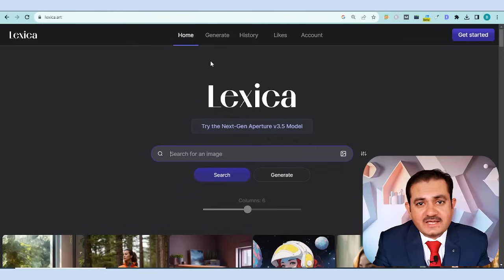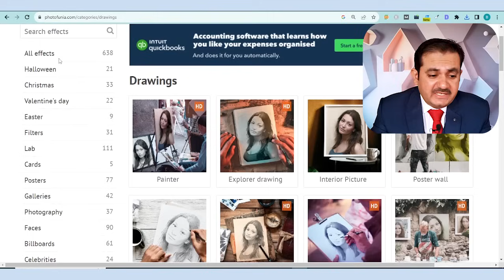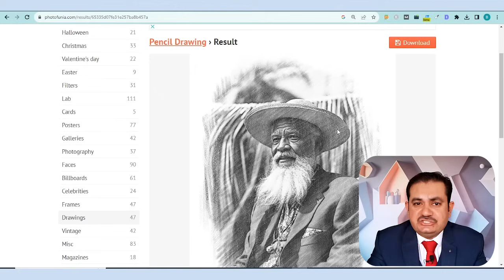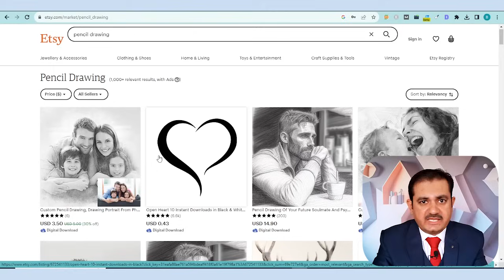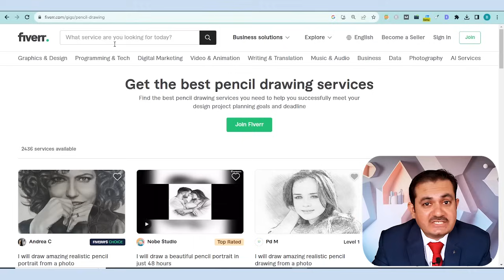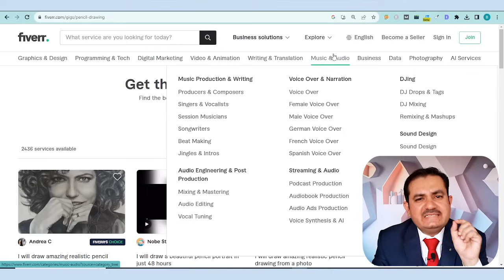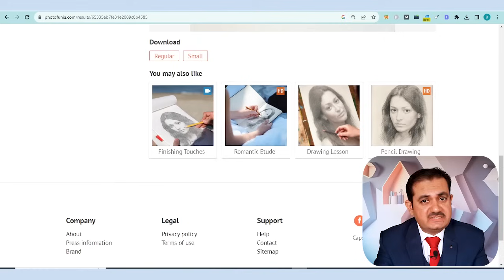Make Money Online Without Investment in Pakistan | Easy and Trusted Online Earning - Waqas Bhatti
Assalam-o-Alaikum,

In this video Mr. Waqas Bhatti will tell you a very easy and truest online earning without investment in Pakistan and India. Make money online from very easy online earning work. trusted online earning work in Pakistan with less education.

Regards
Waqas Bhatti
YouTube Team